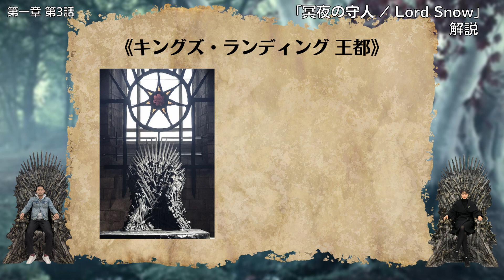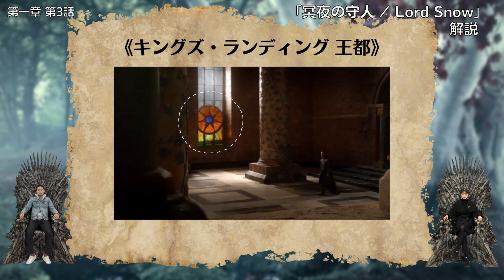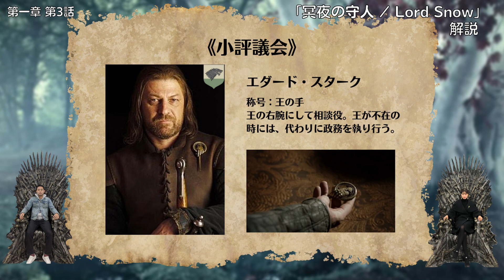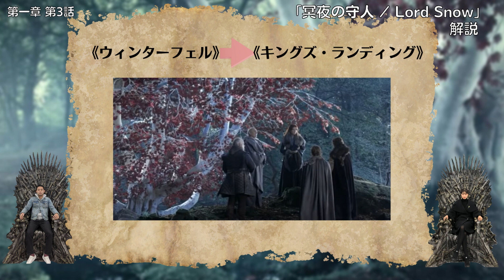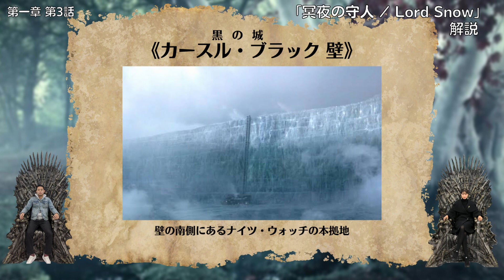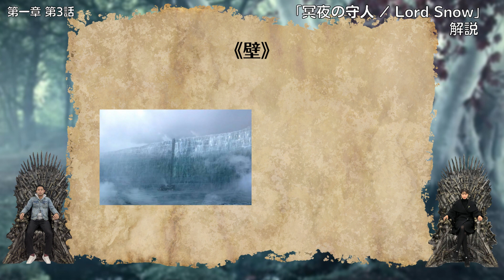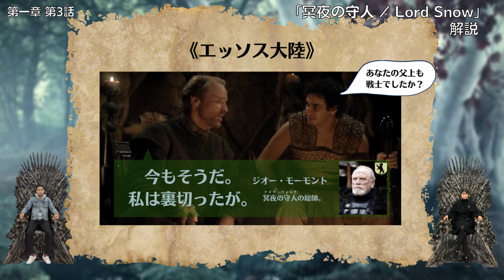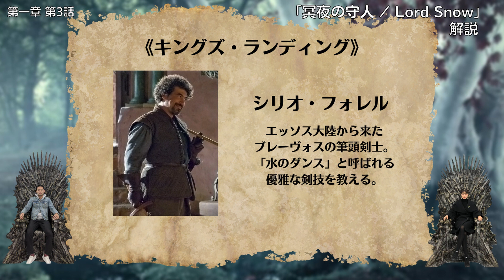#7『ゲーム・オブ・スローンズ』解説トーク！第一章 第3話「冥夜の守人/Lord Snow」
『ゲーム・オブ・スローンズ』全73話のネタバレあり解説トーク。
今回は第一章 第3話「冥夜の守人/Lord Snow」を送りします。

もくじ
00:00 オープニングトーク
01:53 《キングズ・ランディング 王都》
13:18 《小評議会》
21:59 スタークの部屋
25:08 《ウィンターフェル》
28:40 《キングズ・ランディング》
34:19 《カースル・ブラック 壁》
38:14 ロバートの部屋
44:00 《エッソス大陸》
46:57 《壁》
51:02 《エッソス大陸》
54:49 《壁》
1:00:27 《キングズ・ランディング》